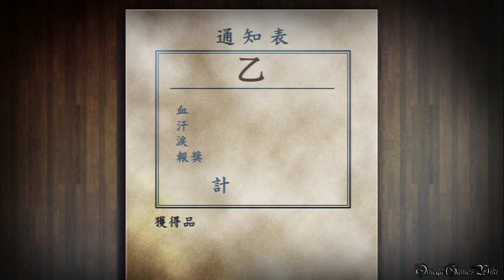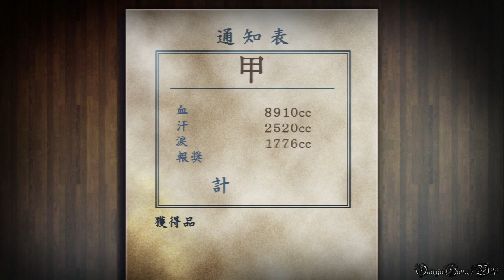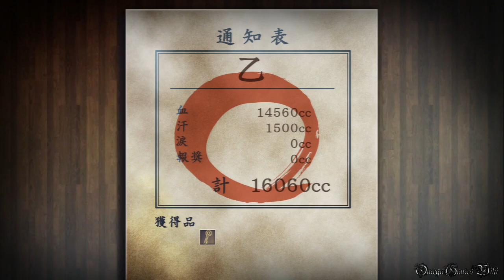魁!!男塾 ～日本よ、これが男である！～ - Part 7 （剣山地獄腕立て伏せ、一章 獄悔房連の男）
PS3 魁!!男塾 ～日本よ、これが男である！～のプレイ動画です。

Part 7：
4月7日（金）
・一時限目 武闘教練 - 4/108
・二時限目 季節教練 - 雄花見戒
・三時限目 曜日教練 - 剣山地獄腕立て伏せ
・四時限目 宿命行事 - 一章 獄悔房連の男

- プレイヤー ： オメガ
- ＰＳＮ ： Omega2007
- ゲームタイトル： 魁!!男塾 ～日本よ、これが男である！～
- 発売日： 2014年2月27 （日本）
- ジャンル ： アクション
- 発売元： バンダイナムコゲームス